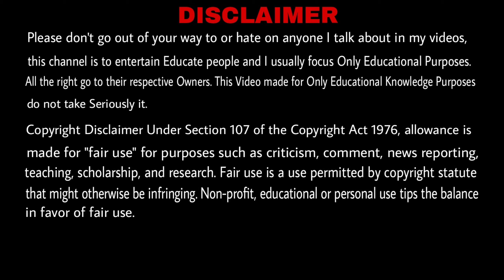There Are Snakes Farming in This Village इस गांव में सांपों की खेती है - वजह जानते हो ? - FameTechz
In this video we discuss about There is snake farming in this village इस गांव में सांपों की खेती है Es gaw me sapo ki kheti ki jati hai